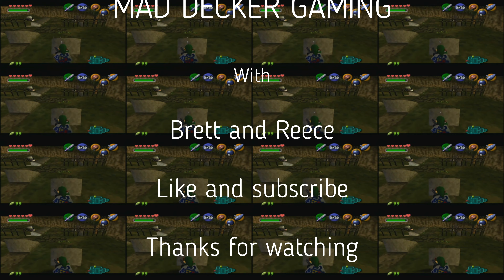Ocarina of time (Part 12)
Newer camera setup! redid a few things. Now we are also on the wii.